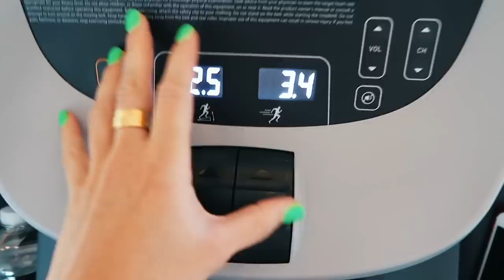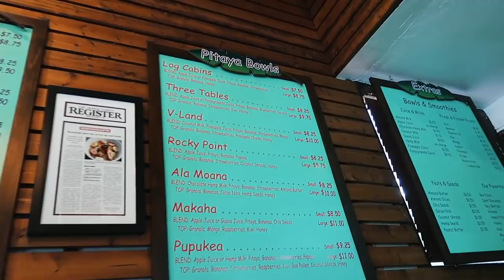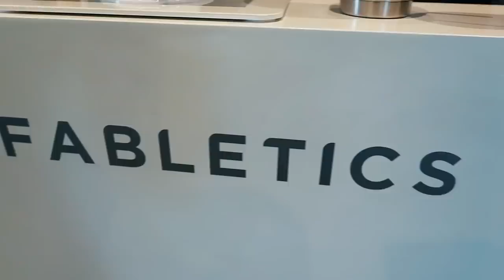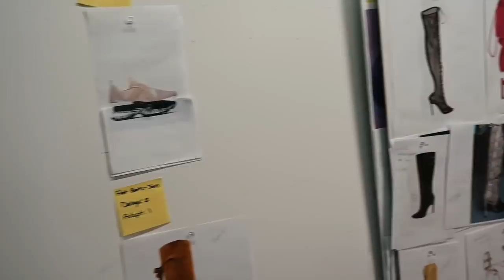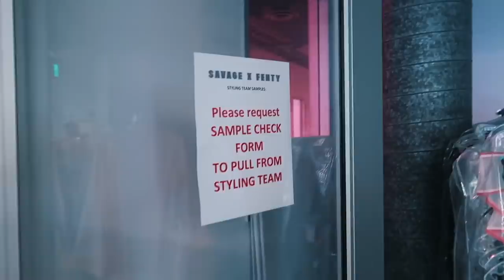VLOG: laguna day two, my favorite açaí bowls + urth cafe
Thank you JustFab for sponsoring this video and for bringing us out LA for a HQ tour! I love their shoes so much, you guys know I'm obsessed with my black chunky heel booties. It was so cool seeing all of the shoes in person not just online!

I love you babes ❤️
xx maggie